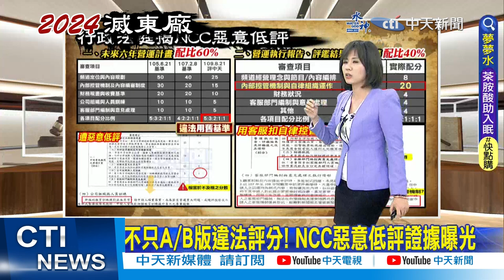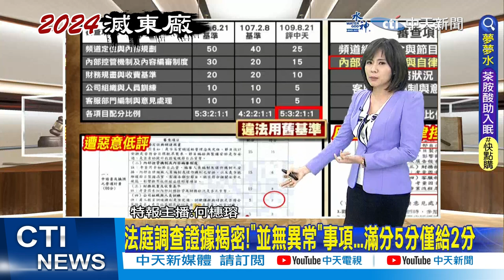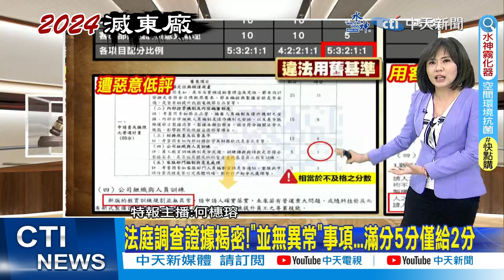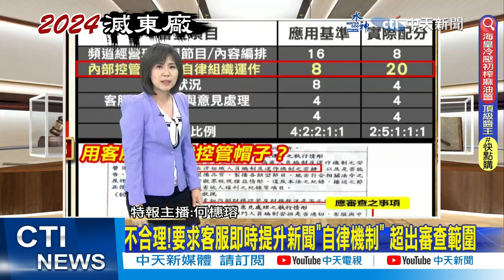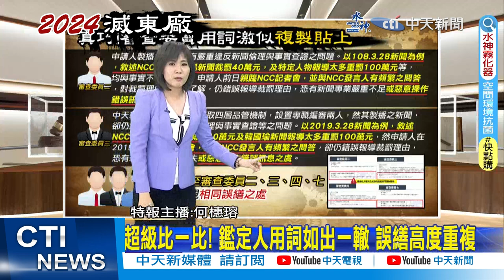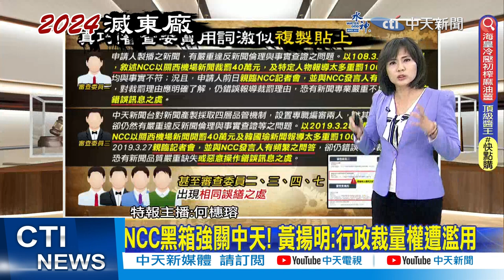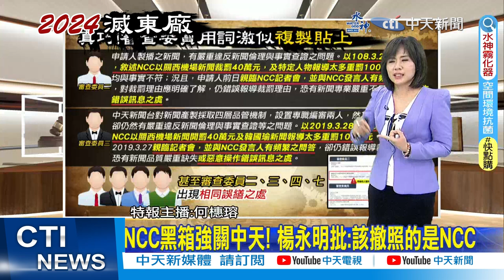【每日必看】不只A/B版違法評分! NCC惡意低評證據曝光｜不合理! 要求客服即時提升新聞"自律機制" 超出審查範圍@中天新聞CtiNews 202300507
00:00 不只A/B版違法評分! NCC惡意低評證據曝光
02:23 關台880天迎宣判! 法院"調查證據"揭NCC黑箱秘辛
02:40 法庭調查證據揭密!"並無異常"事項...滿分5分僅給2分
03:30 不合理!要求客服即時提升新聞"自律機制" 超出審查範圍
04:17 超級比一比! 鑑定人用詞如出一轍 誤繕高度重複
06:43 NCC黑箱強關中天! 黃揚明:行政裁量權遭濫用
09:15 NCC黑箱強關中天! 楊永明批:該撤照的是NCC